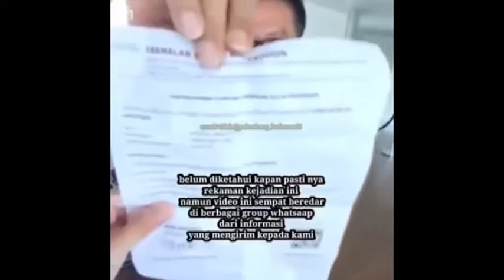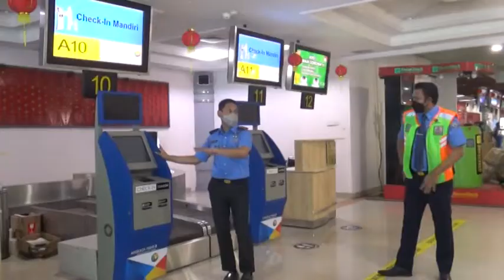VIRAL VIDEO PENUMPANG PESAWAT POSITIF COVID 19, TERNYATA NEGATIF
testcovid-19